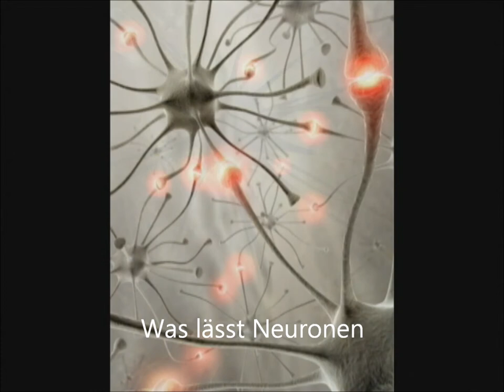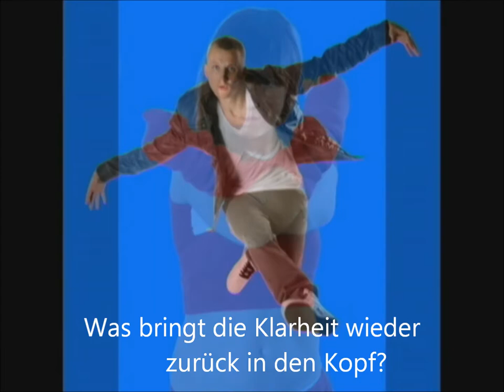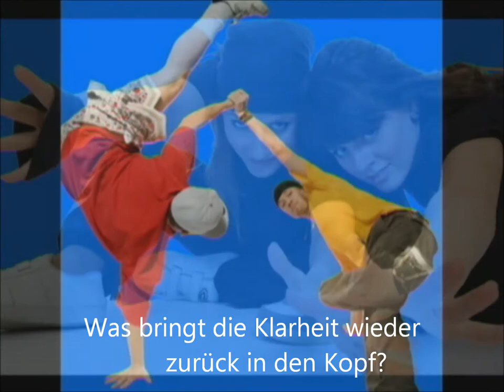DE didactic-pilot - Angst tötet Zellen im Kopf ! Spaß lässt Intelligenz wachsen!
Stress und Angst schalten die Intelligenz-Zellen im Kopf erstmal aus. Genau wie ein Lichtschalter. Das nennen wir Black-Out. Aber wenn sie auf diese Weise zu oft abgeschaltet werden, dann sterben sie sogar ab. Weg sind sie! Aber Spaß, Geschicklichkeit und Bewegung sind ein regelrechter „Dünger", der die Intelligenzzellen im Kopf nur so sprießen lässt !